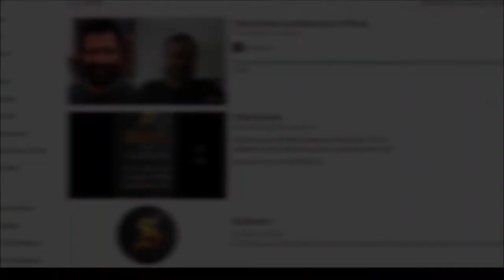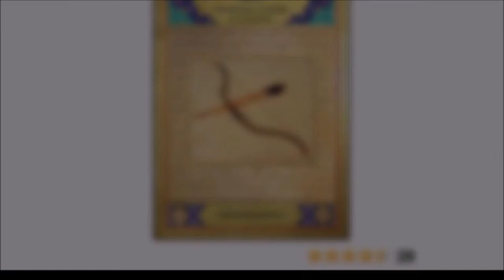Parliamo di Balestre - Parte 1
LINK UTILI IN FONDO!
Una chiacchierata veramente speciale con il mio amico Enrico Lazzari, un esperto di altissimo livello di balestre. Credo di poter dire senza paura di sbagliare che le sue riproduzioni non temono uguali e la sua passione si vede benissimo in questa serie di video.
Si una serie perchè abbiamo chiacchierato, divertendoci come matti, per più di tre ore. Per questo ho deciso di dividere l'intervista in tre parti.
In questa prima parte citiamo numerosi video e libri di cui ti lascio di seguito i link, buona visione !

Il libro sugli archi ottomani